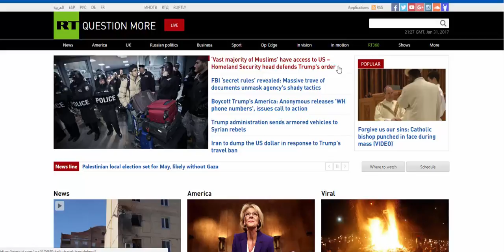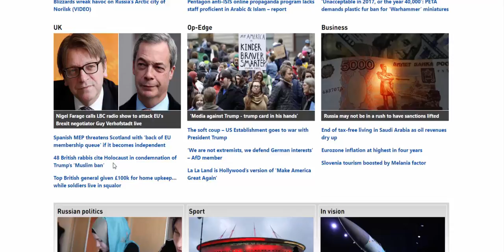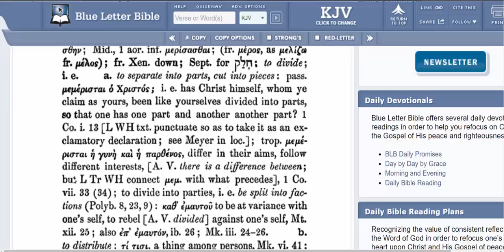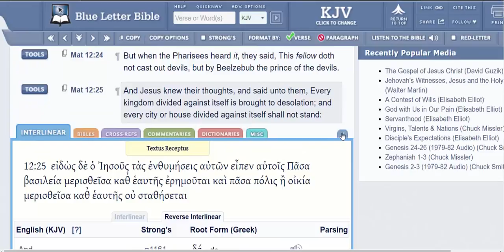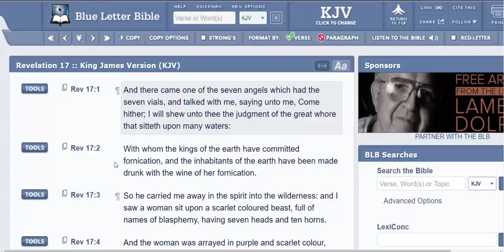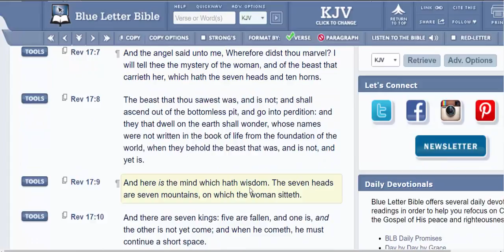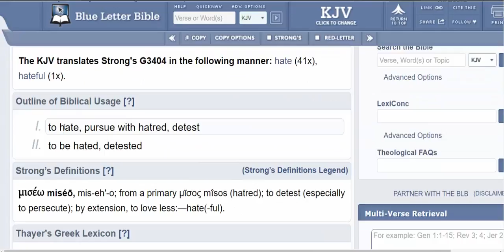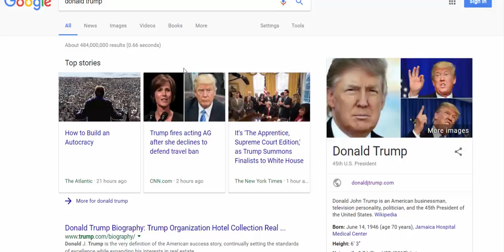Mr. Trump, Keep It Going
Mat 12:25 And Jesus knew their thoughts, and said unto them, Every kingdom divided against itself is brought to desolation; and every city or house divided against itself shall not stand: